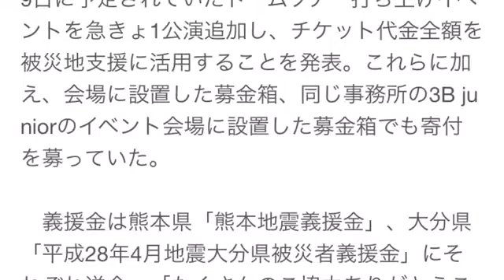ももいろクローバーZ（ももクロ）、義援金938万円を熊本・大分に寄付！ありがとう！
ももクロ、義援金938万円を熊本・大分に寄付 支援継続も表明
人気アイドルグループ・ももいろクローバーZが、4月16日～29日までに集まった熊本地震の義援金総額938万6066円を2等分し、熊本・大分両県に469万3033円ずつ寄付したことを9日付の公式サイトで報告した。

　ももクロは4月18日に義援金口座を開設。同29日に予定されていたドームツアー打ち上げイベントを急きょ1公演追加し、チケット代金全額を被災地支援に活用することを発表。これらに加え、会場に設置した募金箱、同じ事務所の3B juniorのイベント会場に設置した募金箱でも寄付を募っていた。

　義援金は熊本県「熊本地震義援金」、大分県「平成28年4月地震大分県被災者義援金」にそれぞれ送金。「たくさんのご協力ありがとうございました。この活動は引き続き、続けていきますので。今後も報告させていただきます」と支援継続を表明している。

ももいろクローバーZ「ももクロ男祭り2015 in 太宰府」LIVE Blu-ray & DVD -ジャケットアニメーションCM-

ももクロ アルバム
ももクロ ライブ
ももクロ まとめ
ももクロ 緑
ももクロ ドームツアー
ももクロ 歌詞
ももクロ ピンク
ももクロ 青
ももクロ グッズ
ももクロ ブログ
ももクロ 青
ももクロ 赤
ももくろ あーりん
ももクロ アマランサス
ももクロ 有安
ももクロ あかり
ももクロ アディダス
ももクロ あかりん
ももくろ 青
ももクロ 映画
ももクロ エビ中
ももクロ えびぞり
ももクロ エコパ
ももクロ えくぼ
ももクロ 笑顔が止まらない
ももクロ 絵
ももクロ 笑顔百景
ももクロ エピソード
ももクロ 英語
ももクロ 落ち目
ももクロ overture
ももクロ 男祭り
ももクロ 女祭り
ももクロ 弟分
ももクロ 大阪
ももクロ おそ松さん
ももクロ オワコン
ももクロ オレンジノート
ももクロ おすすめ
ももクロ 結成日
ももクロ 結婚式
ももクロ 血液型
ももクロ 掲示板
ももクロ 結婚
ももクロ 消された
ももクロ 喧嘩
ももクロ ケーキ
ももクロ 経済効果
ももクロ 怪我